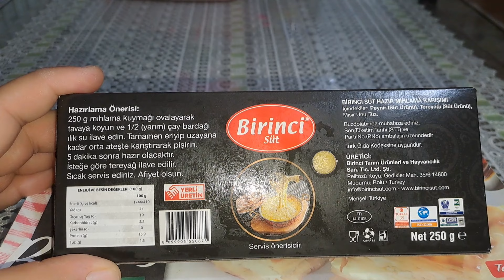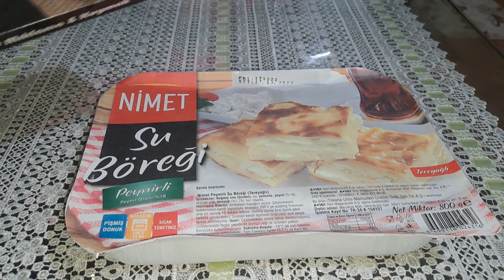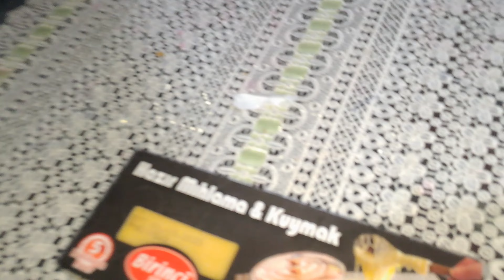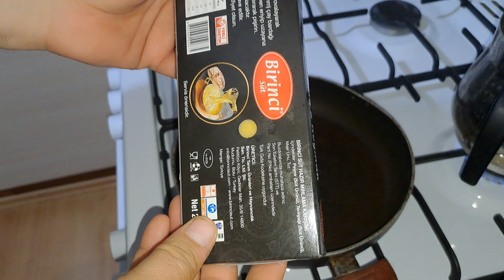NİMET SU BÖREĞİ (A101) ve BİRİNCİ SÜT MIHLAMA TARIM (KREDİ KOOP) YAPTIK TEST ETTİK